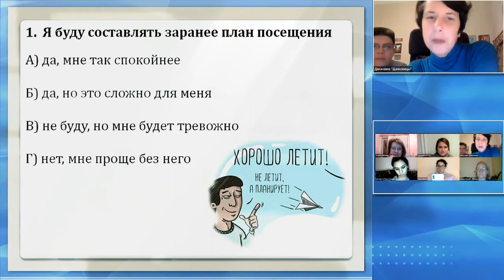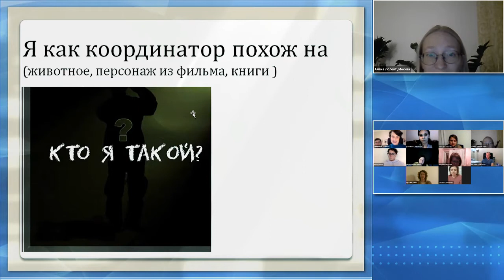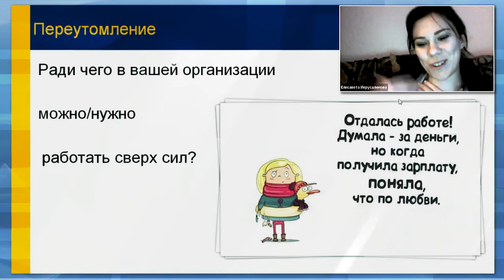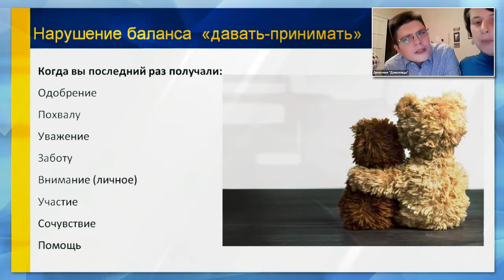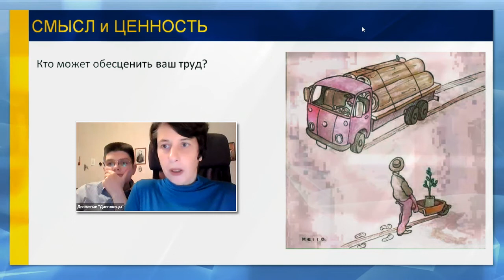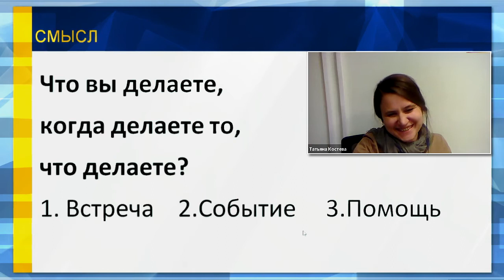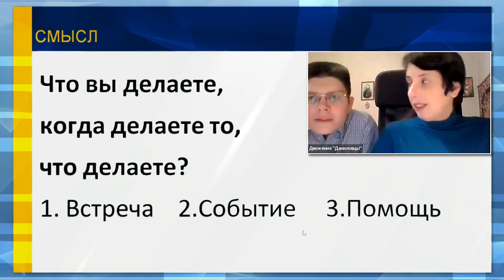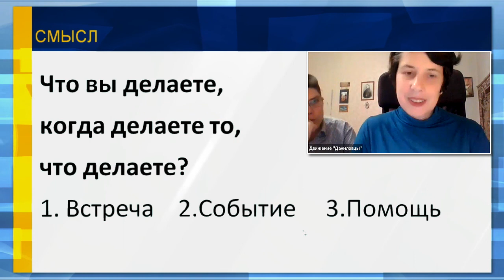Эмоциональное выгорание. Учебный онлайн-курс «Организатор социального волонтерства»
Десятое занятие учебного онлайн-курса «Организатор социального волонтерства». Подробнее о программе

01:43 Тест на самопознание "Особенности координатора"
16:20 Я/МЫгорание
17:36 Переутомление
34:08 Кто вы?
34:59 Нарушение баланса "давать-принимать"
36:46 Много не выраженных чувств
39:58 Смысл и ценность
43:23 Кто может обесценить ваш труд ?
49:45 Что вы делаете, когда делаете то, что делаете? Что можно противопоставить обесцениваю?

Ведущий вебинара: Лидия Алексеевская, директор Школы социального волонтёрства, психолог, гештальт-терапевт, игровой-терапевт, ведущая интегративных групп общения.